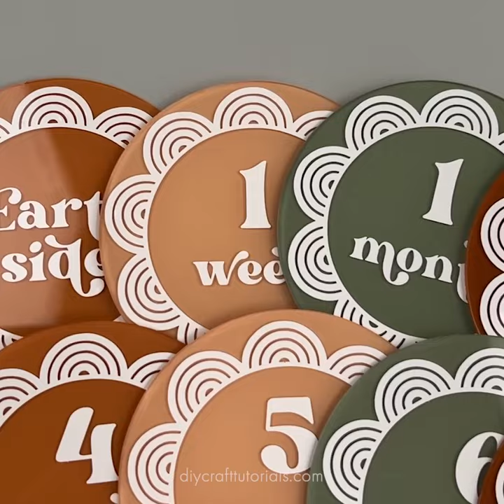ACRYLIC MONTHLY MILESTONE DISCS